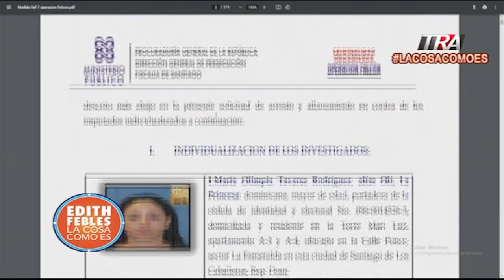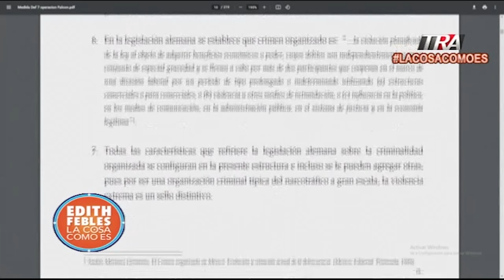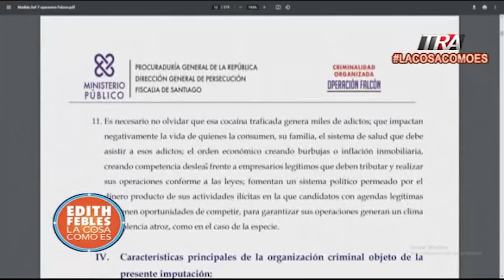La prensa con algunas limitaciones en la cobertura, caso Falcón | La Cosa Como Es 20/09/21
Canal Oficial Periodista Edith Febles